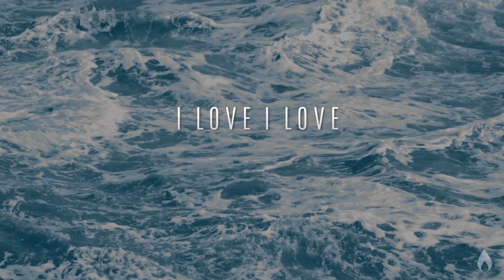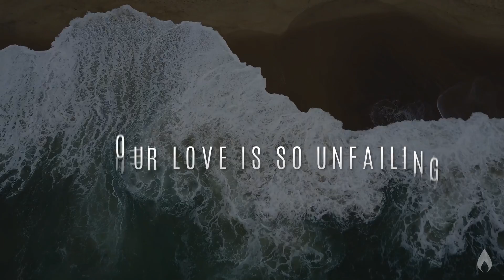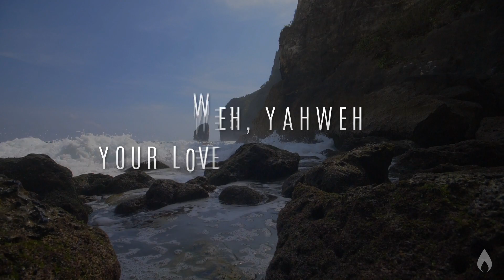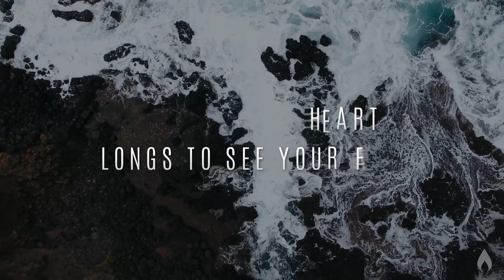[NEW] Yahweh (Official Lyric Video) // Mervis // ENDLESS LOVE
A song written and sung by Mervis.

Powerful declaration of who our God is. That He is good always, all the time!